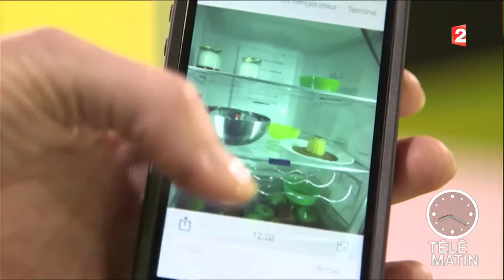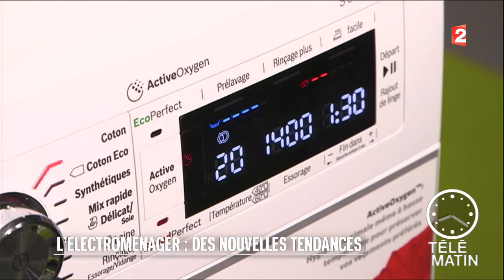Conso - Podium de l’innovation à la Foire de Paris - 2016/05/09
Cette année le Podium de l’Innovation nous propose des produits électroménagers dernier cri que l’on pourra très prochainement retrouver en rayon.